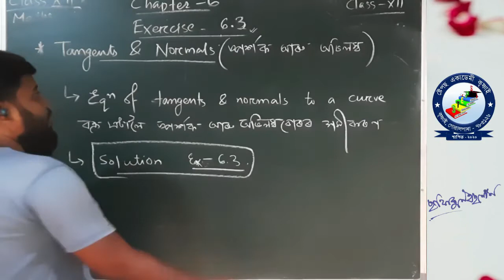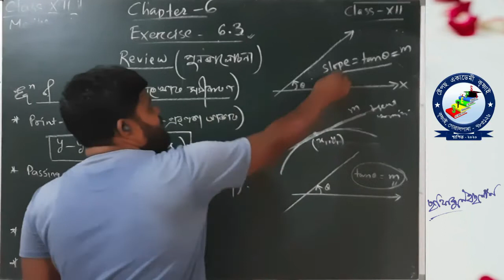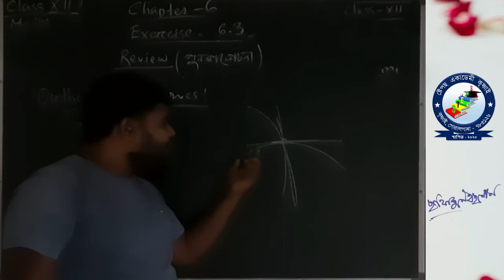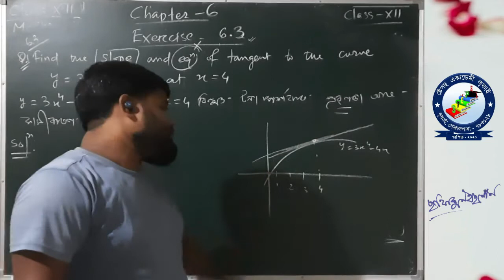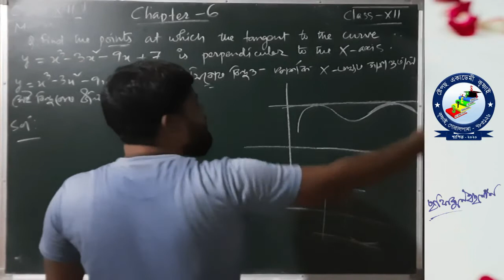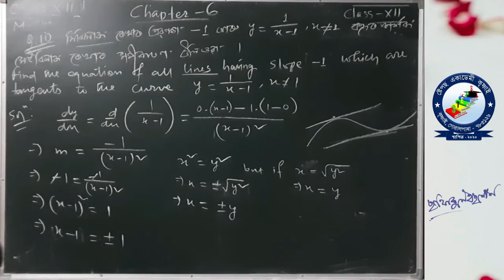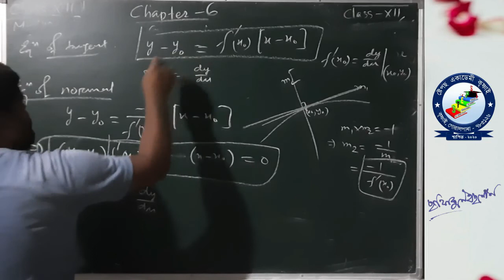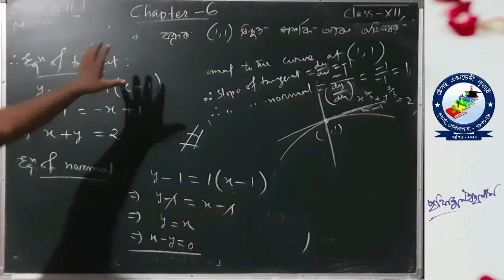AHSEC/CBSE Mathematics Class XII | Chapter 6 | Exercise - 6.3 (Intro & Solutions) | অৱকলজৰ প্ৰয়োগ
This is a part of the Video Lecture series on "Application of Derivatives | "অৱকলজৰ প্ৰয়োগ" the Chapter -6 of NCERT / CBSE / AHSEC Mathematics Class XII by Er. Sofiqul Islam Sir.

For All other Videos on Chapter 5